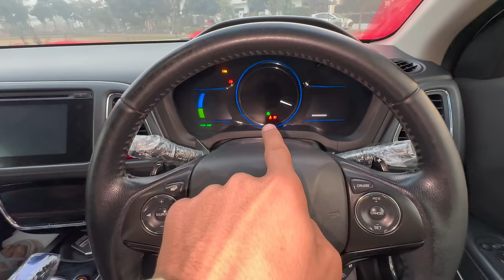Surprising MAA G with our New Car😇Finally Prank is Over...😁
Surprising Mom with New Car...